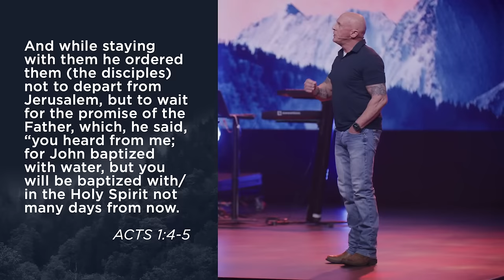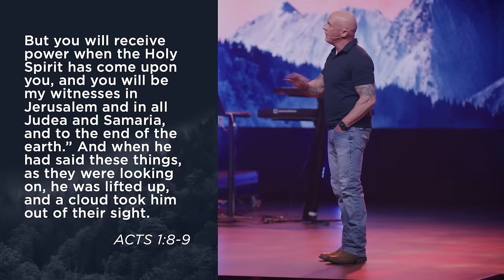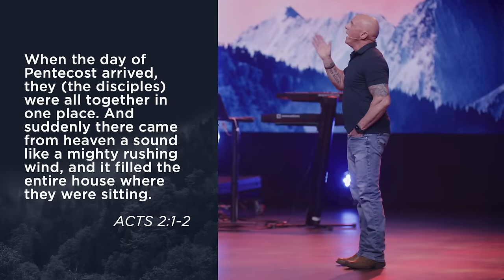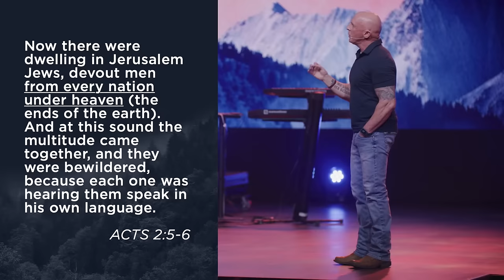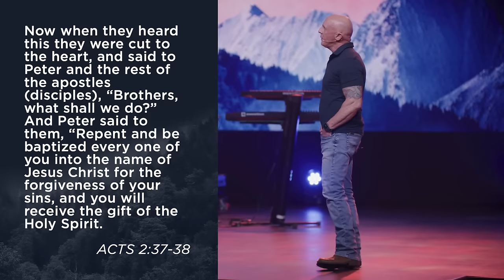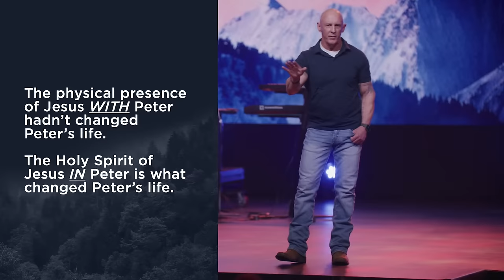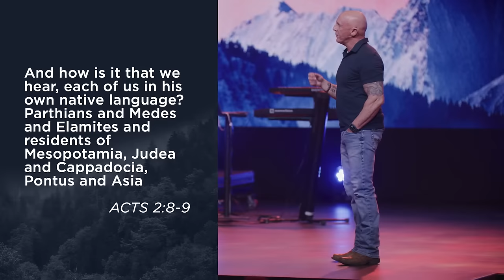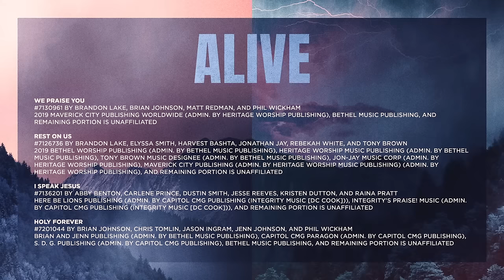The Helper | Alive | Week 1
What does it mean to continue growing in faith, especially after significant spiritual milestones like baptism? This week marks the beginning of an 8-week series Called "Alive," where we'll tackle the question of how to continue your faith journey and the "tools you'll need. This week, Jim will examine the challenges both new and seasoned believers face when feeling lost or stagnant in their faith journey. Central to the series is Jesus' post-resurrection life, emphasizing His instructions about the Holy Spirit’s empowering role and the global spread of His message. It draws parallels with the survival show 'Alone,' using it as a metaphor to equip believers with spiritual strategies for a thriving faith journey centered around vision, intent, and strategy.

Biblical references: Acts 1:4-11, 1 Corinthians 15, Genesis 6, Genesis 11, Matthew 28:19-20, John 10:10, Acts 2, Genesis 10, and Romans 15.

00:00:00 - Pre-show
00:01:12 - Countdown
00:03:40 - We Praise You
00:08:12 - Host Spot
00:10:30 - Rest on Us
00:15:40 - I Speak Jesus
00:22:56 - Prayer/Turn & Greet
00:26:00 - Message
01:10:56 - Holy Forever